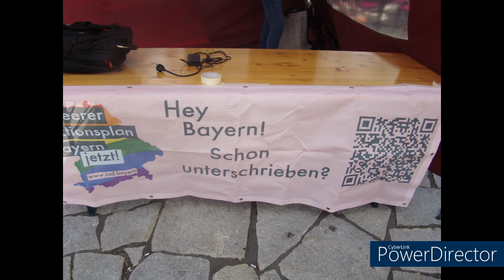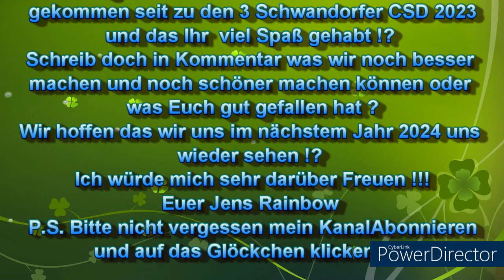3 Schwandorfer CSD / Pride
Nun haben wir den 3 Schwandorfer CSD / Pride gefeiert
Wir die Kunterbunt Amberg sagen Danke das Ihr Alle zahlreich Erschienen Seit !

Wer mehr über Kunterbunt Amberg wiesen will . kann gerne über dieser oder kommt in Discord : Kunterbunt Amberg rein .

Jens Schönhuber
Für Päckchen / Paket
Packstation 155
93158 Teublitz

1. Bildnisse aus dem Bereiche der Zeitgeschichte;
2. Bilder, auf denen die Personen nur als Beiwerk neben einer Landschaft oder sonstigen Örtlichkeit erscheinen;
3. Bilder von Versammlungen, Aufzügen und ähnlichen Vorgängen, an denen die dargestellten Personen teilgenommen haben;
4. Bildnisse, die nicht auf Bestellung angefertigt sind, sofern die Verbreitung oder Schaustellung einem höheren Interesse der Kunst dient.